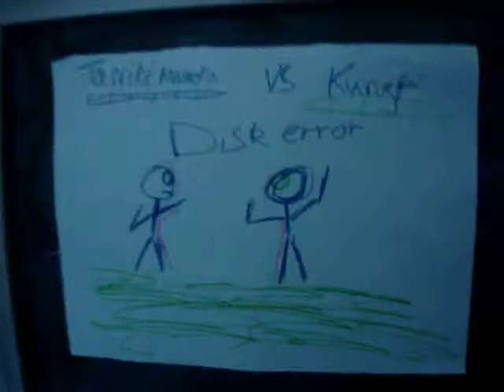Kung Fui ( 2eme épisode)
voci la suite de lépisode 1
Toujours Florent et Moi, on vous raconte le conte de kung fui ce ninja tres malin